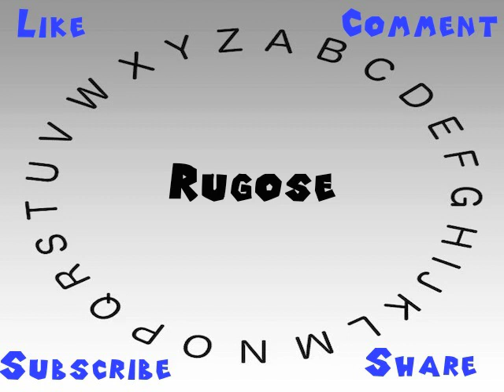How to Say or Pronounce Rugose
This video shows you how to say or pronounce Rugose.

How would you say Rugose?